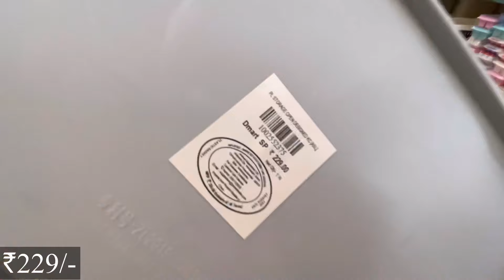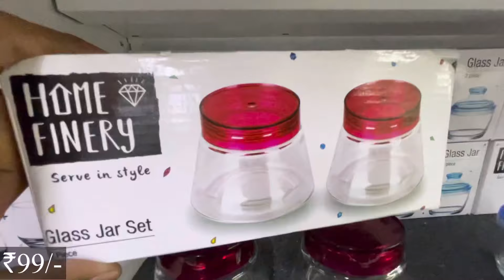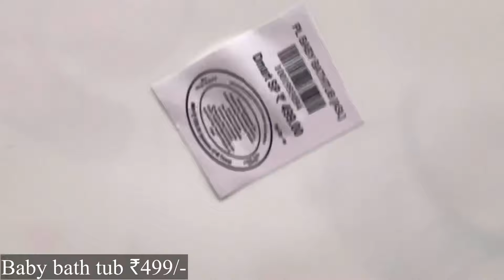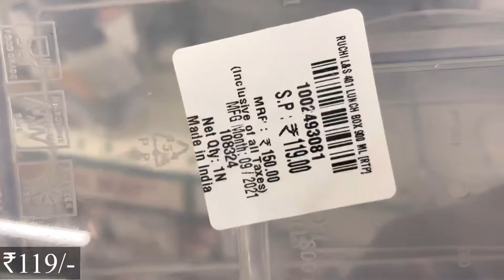D MART Unique Useful Space Saving Kitchen Organiser|D Mart Latest Offers/DMart Kitchen Organiser